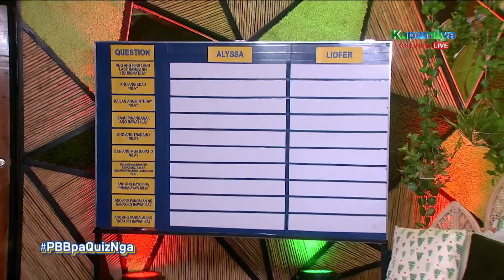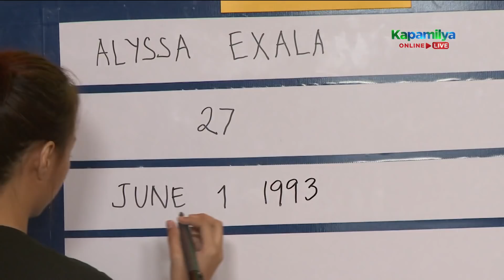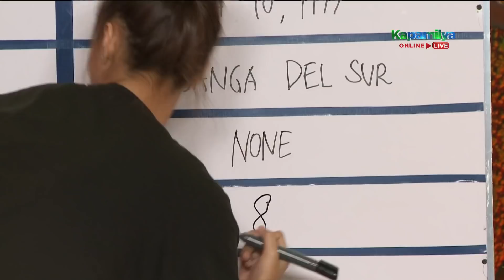Day 6: Andrea at Ella, makakapasok na sa loob ng bahay ni Kuya | PBB Connect